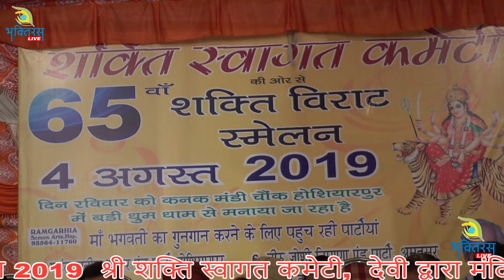आओ महावीर आओ भैंरों वीर ! विराट सम्मलेन , कनक मण्डी, होशियारपुर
आओ  महावीर आओ भैंरों  वीर - 65वां वार्षिक विराट सम्मलेन ( जागरण ) 04 अगस्त 2019  श्री शक्ति स्वागत कमेटी,  देवी द्वारा मंदिर, कनक मण्डी, होशियारपुर